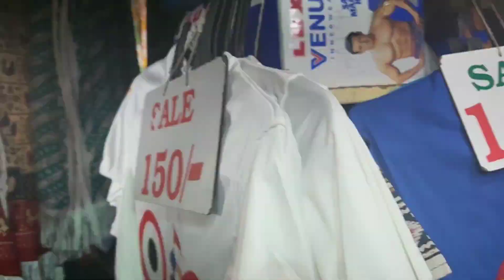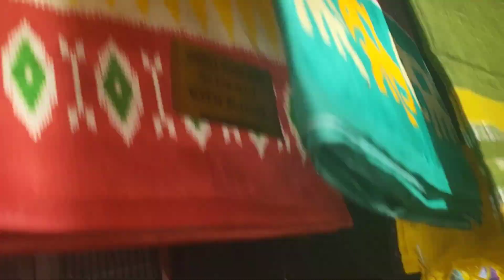जगन्नाथ पुरी का मार्केट, Handloom की Saree। मिर्च के पकौड़े, आंटी की रोटी देखिए, Daily Vlogs।please🙏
Jagganaath puri market।
Aunty का रोटी।
Daily vlogs।
Indian vlogger kalpana।
please support to my chenal।